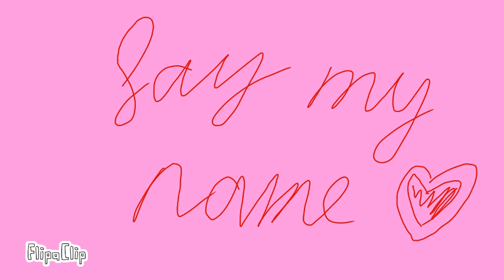say my name💗 чит.оп.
FlipaClip - say my name💗 чит.оп.
Хех знаю отстаёт ноо я сторалась это мой любимый шип  =❤ω❤=